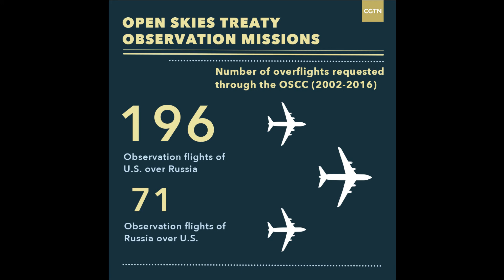US tell Russia it wont't rejoin Open Skies arms control pact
IMPORTANT!